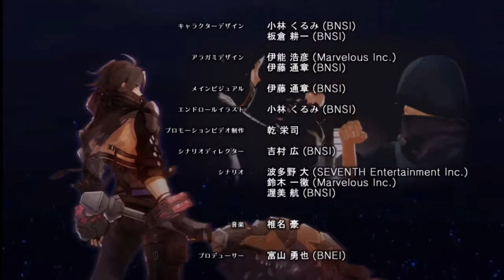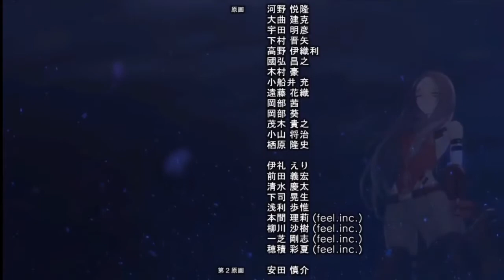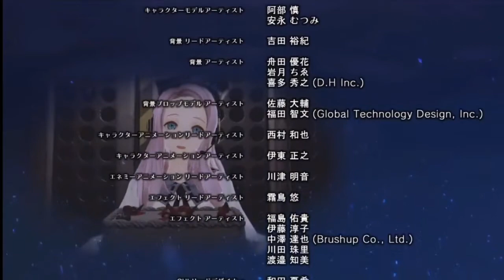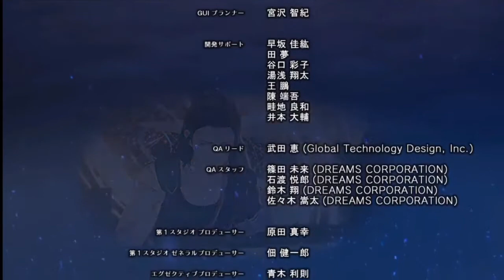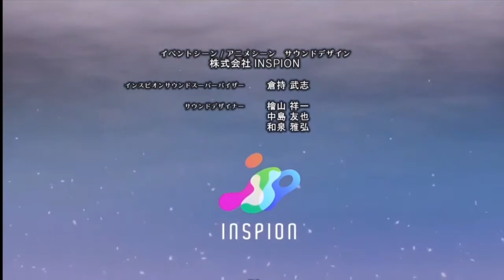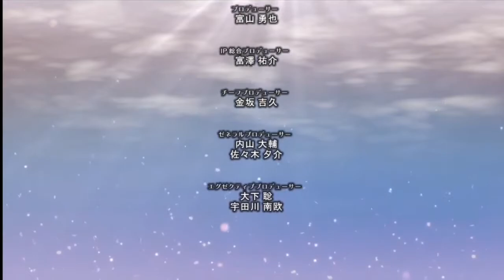BRINGING PHYM HOME! || God Eater 3 || Finale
Sorry for the poor audio lol. This video is recorded a long time ago. I have made the Another Devil mission video, and it will be out around a week.